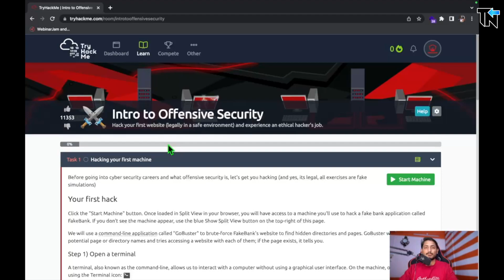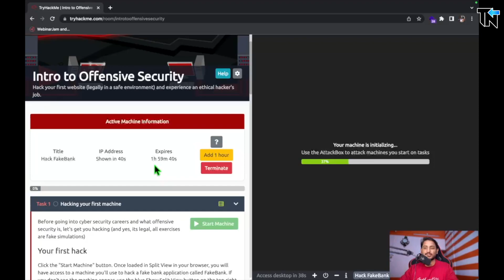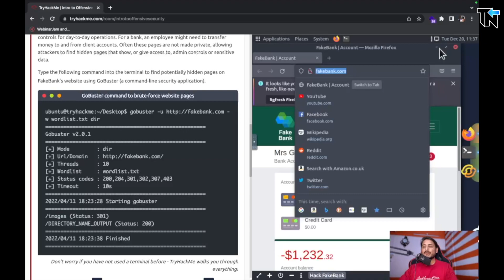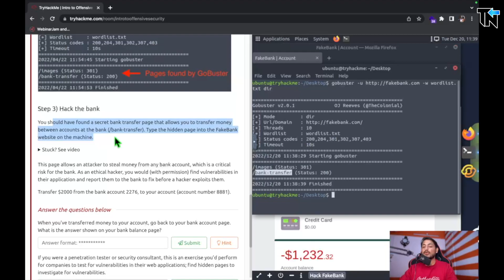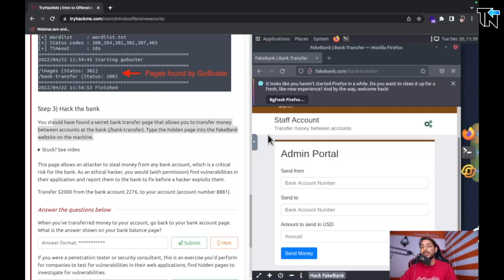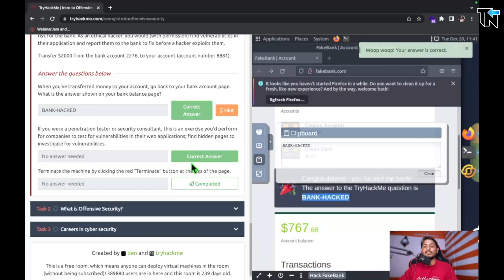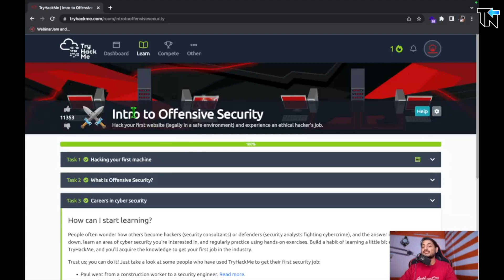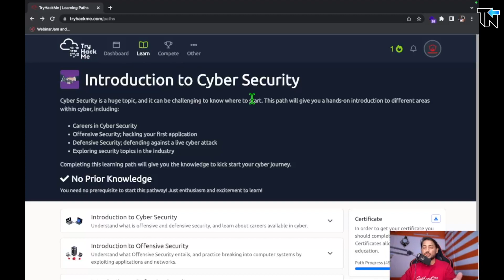[Hindi] Try Hack Me | The First Machine #3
Dear All,
I am Nitesh Singh from Technical Navigator YouTube Channel. I teach Cyber Security through this channel for free to all Cyber Security enthusiastic people out in the world who want to start or upgrade their career in Cyber Security.

This is video series Try Hack Me Classes and video number 3.
In this video, we will compromise our first machine on Try Hack Me.

You can connect to me for any further query through other social handles that I have mentioned below :